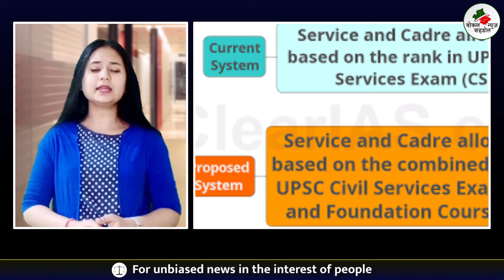क्यूँ है IAS कैडर को लेकर केंद्र और राज्यों में मतभेद? IAS Cadre Rules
केंद्र सरकार ने आईएएस कैडर नियम 1954 में संशोधन करने का प्रस्ताव दिया है। जिसकों लेकर केंद्र और राज्यों के बीच मदभेद की स्थिति बनी है। दरअसल केंद्र ने राज्यों से आईएएस अधिकारियों की केंद्रीय प्रतिनियुक्ति के लिए आईएएस अफसरों की सूची भेजने के निर्देश दिए हैं। इस प्रस्ताव पर पश्चिम बंगाल की मुख्यमंत्री ममता बनर्जी ने आपत्ति जताई है। माना जा रहा है कि केंद्र सरकार यह संशोधन 31 जनवरी से शुरू होने वाले संसद के आगामी सत्र में पेश कर सकती है। इसको लेकर केंद्र ने 25 जनवरी से पहले राज्यों से उनका जवाब मांगा है।

*कोई सूचना, सुझाव या खबर देने के लिए हमे WhatsApp पर मैसेज करें 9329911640 वोकल न्यूज़ शहडोल यानि निष्पक्ष न्यूज़ लोगों के हित में

*वालंटियर बनें और हमारे साथ बेहतर समाज के लिए सहयोग करें

All Latest News & Update Of District Shahdol

All Latest News & Update Of District Umaria

All Latest News & Update Of District Anuppur